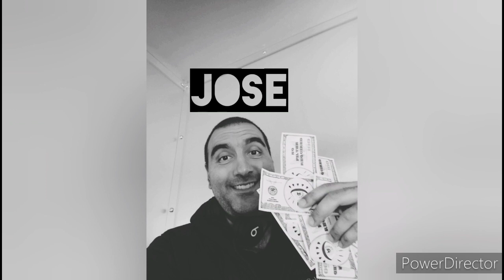Sport weekly 1st round hockey recap , 1 st round of NBA.,and mlb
Sportz